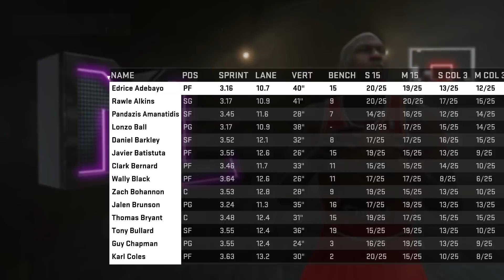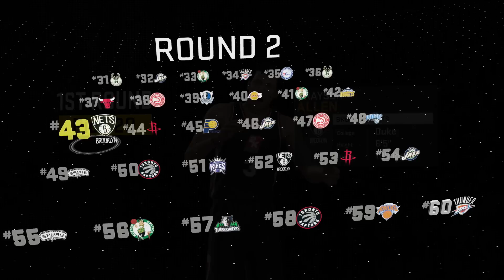NBA 2K16: Brooklyn Nets MyLeague - 2017 Offseason [EP17]